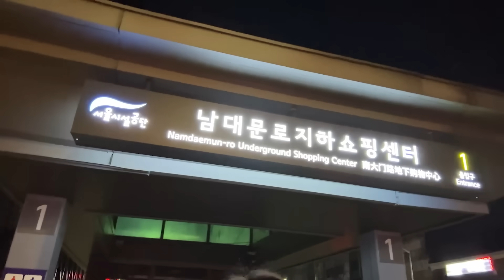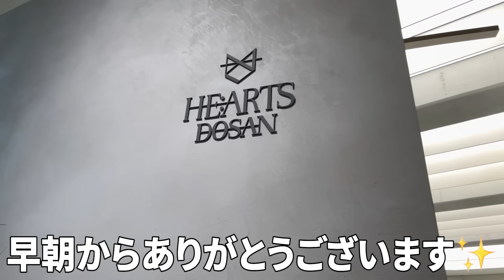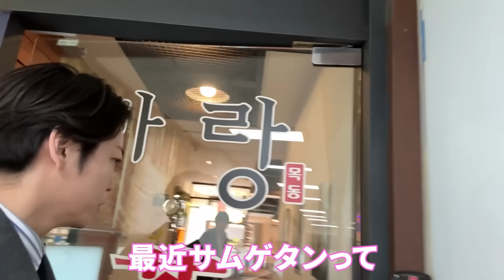【vlog】メジャーリーグ開幕！韓国へ取材に行って現地の空気を満喫します！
▷亀梨和也 Instagram